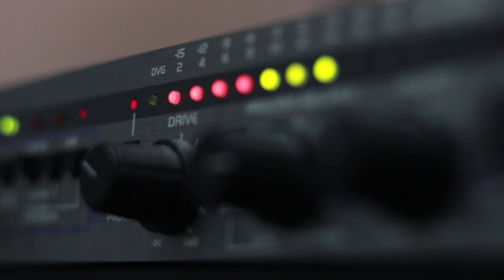კაკული და მიშელ გურიელაშვილები - ისევ იწვიმებს. Live არ დაიდარდო / Kakuli Da Mishel Gurielashvilebi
2019 წ.  16 დეკემბერი
ლაშა რამიშვილის საავტორო გადაცემა "ღვინო დუდუკი ქალები". სტუმრად კაკული და მიშელ გურიელაშვილები. ცოცხალი შესრულება